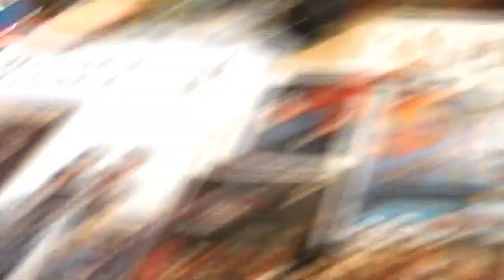Christian Potenza @ Pick of the Crop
I came to the toy store "Pick of the crop" down in Oakville and met up with the voice of Jude from 6teen, and Chris from Total Drama. Joining with me was my friend Juan.